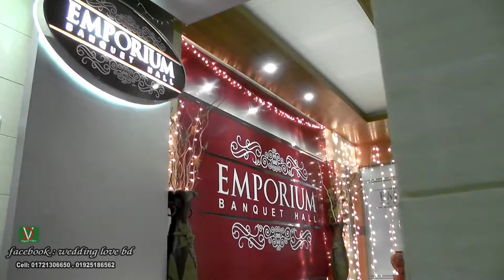Wedding Best 14 বিবাহ শ্রেষ্ঠ জীবন Emon & Arna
Welcome Digital video

              Wedding is Good Lifes Partnership-
FULL HD & Hi QUALITY  Video Recording

Our Service-Conference,Seminars,Wedding,Birthday,Picnic,Documentary-
Any Program Video Graphy & Still Photography. Digital Editing System All Memory Hardiks to DVD & VCD Recording Video Projector & Sound SystemRet, Old  Damaged to DVD & VCD Writing, all kind of program
Address:
Orchid Plaza(1st Floor)Room#106, House#02,
 Road#15 (new),28(old)Mirpur Road,
 Dhanmondi , Dhaka-1209, Bangladesh.